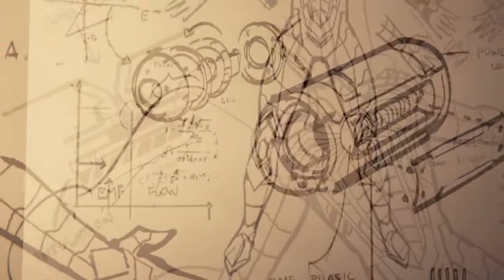The Endig - Spider-Man PS4 (PREVIEW)